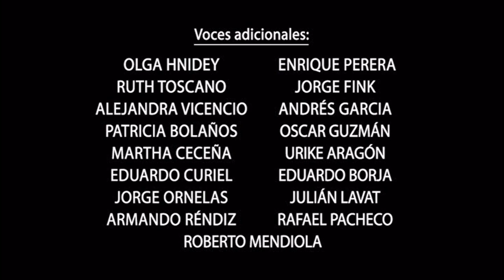Cierre DVD Mi Marciano Favorito 2004 (Argentina)